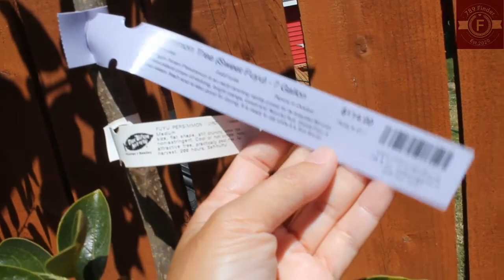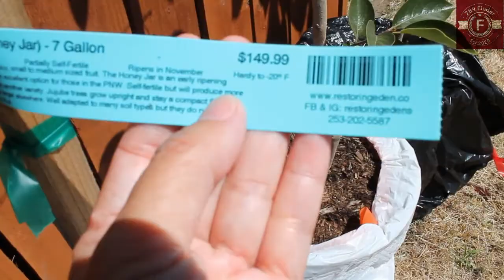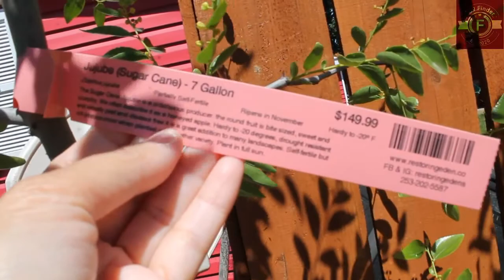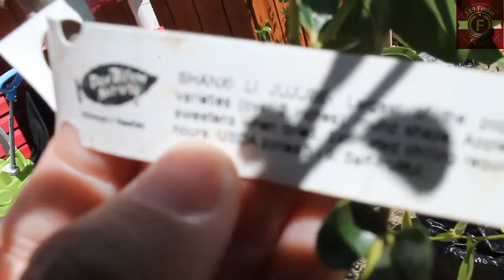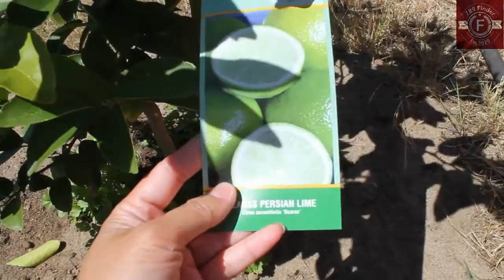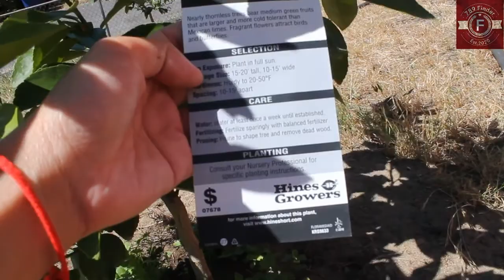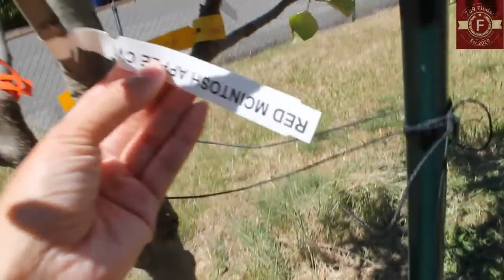Back yard fruit tree.ដំណាំក្រោយផ្ទះ Shanxi Li, Sugar cane, Honey ja jujube, Apple, Asian Pear, lime.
Back Yard home tour many kinds fruit trees in 2020 speak khmer
1- Shanxi Li Jujube fruit tree
2- Sugar cane Jujube fruit tree
3- Honey jar Jujube fruit tree
4- Combo semi- dwarf Apple fruit tree
5- Combo Semi- dwarf Asian fruit tree
6- Combo dwarf American Pear fruit tree
7- Sweet Fuyu persimmon fruit tree
8- Persian Lime
9- Meyer lemom